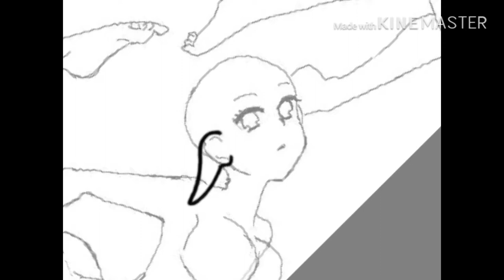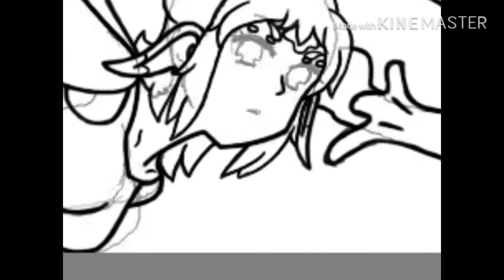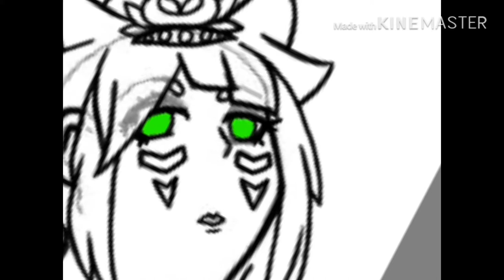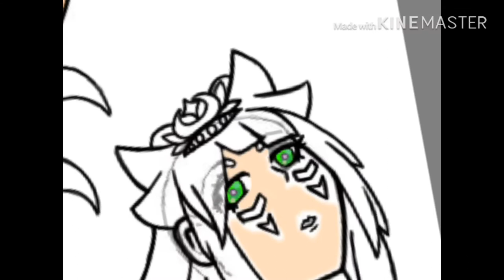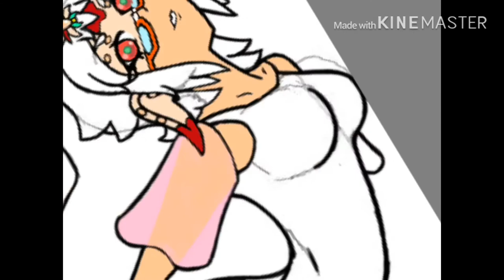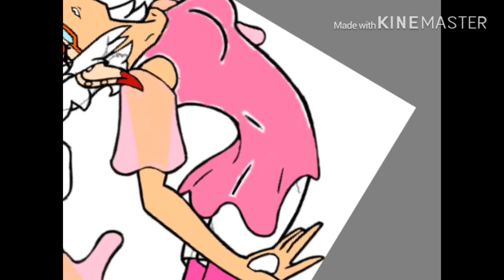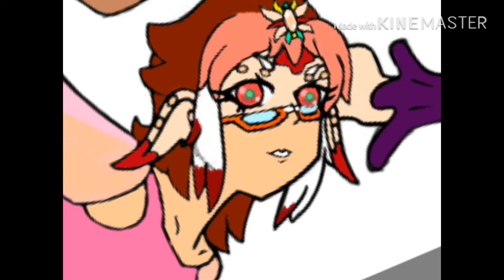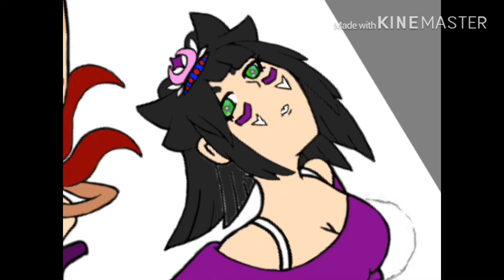Celestial Sisters [Speedpaint]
- La Couturière (Rarity’s theme/ft. DJ PON3 & Octavia)
- Geomon OST (Ambience)
- Dysphoria in Pink (Radiarc Remix) [dubbed Depression in Blue]
- Raxxo - Smug Rug
- Molly Sandén - Youniverse (TikTok version)